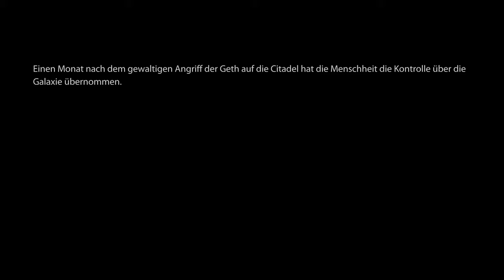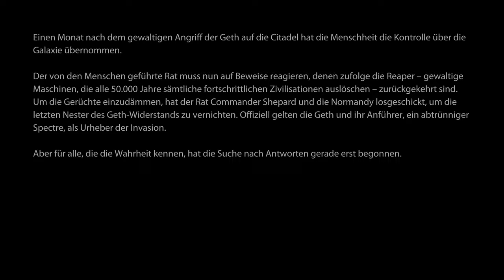Mass Effect Legendary Edition - Alles zerstört.. - E11 | 4K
Wir starten mit Mass Effect 2, doch der Anfang ist alles andere als schön...